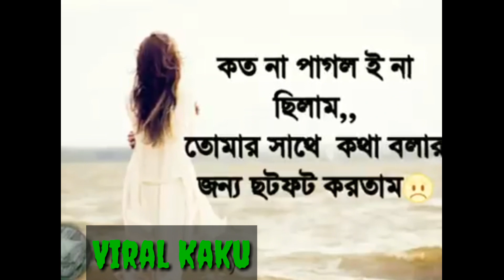হয়তো আমি তোমার যোগ্য ছিলাম না। Viral kaku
Taitel : viral kaku